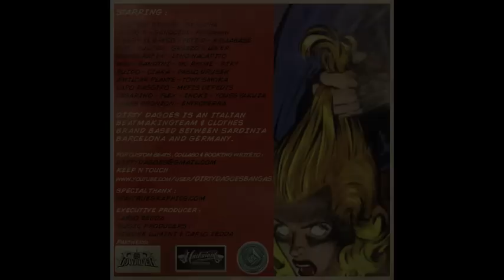Odissea - Feat. Fetz Darko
Dirty Dagoes Mixtape Volume 1
Artista: @DIrtyDagoes, Fetz Darko
Traccia: "Odissea"
Album: DDMV1

Allora supportaci sul nuovo profilo S P O T I F Y

beatmaker hustle,
beatmaker in studio
beatmaker lifestyle,
beatmaker live,
beatmaker lofi,
beatmaker logic pro x,
beatmaker mac,
beatmaker machine,
beatmaker movie,
beatmaker music,
beatmaker pro,
grimey 90s,
grimey bass,
grimey beat,
grimey grime beats,
instrumental beat,
instrumental freestyle,
instrumental hip hop,
instrumental music,
instrumental rap,
lo fi 90 call me,